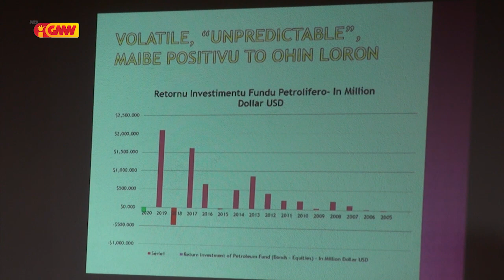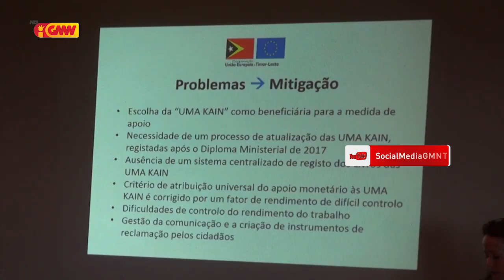Prezidente KKFP: Pandemia COVID-19 fo Impaktu ba Mina rai